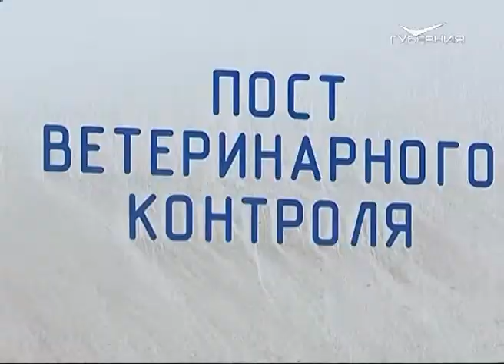В Красноармейском районе завершены работы по ликвидации африканской чумы свиней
В первую угрожаемую зону, где риск распространения вируса наиболее высок, попала территория райцентра. По ветеринарным нормам, все поголовье животных - а это 641 голова, были изъяты у населения и уничтожены на спецполигоне путем сожжения. Владельцам выплачены субсидии, но заниматься свиноводством им запрещено в течение года.

В рамках карантинных мероприятий, на территории всего муниципального района запрещены реализация свиней и мяса свинины, проведение ярмарок и выставок, связанных с перемещением свиней, закупка свиней и их вывоз за пределы угрожаемой зоны. По распоряжению врио губернатора, работа ветеринарных постов на въездах в село продлится до декабря.